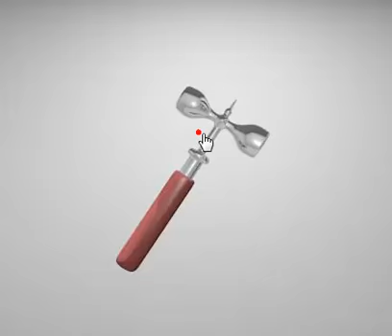秒殺 １５ / Instant Escape 15 Game Walktrough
秒殺！１５攻略動画
Instant Escape 15 Game Walktrough video
Instant Escape 15 Game